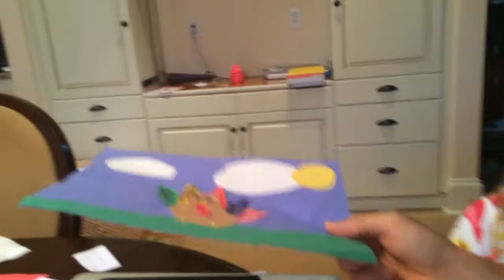Daddy's birthday by Carson and Catherine